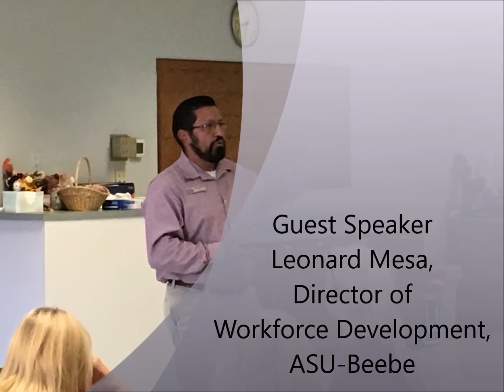Chamber Champions Leadership Development Day